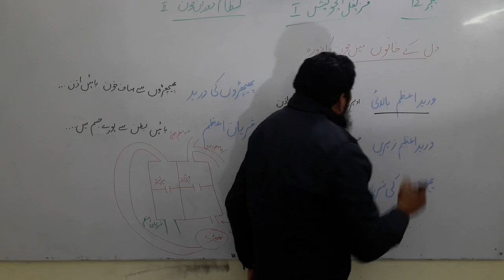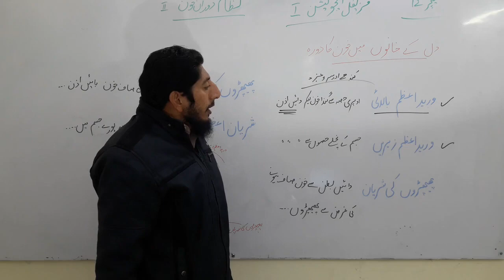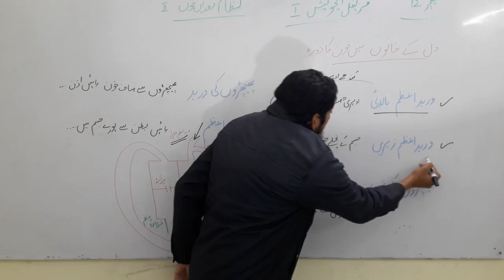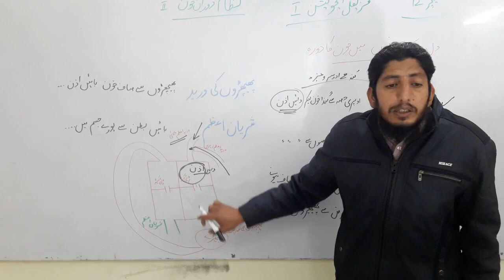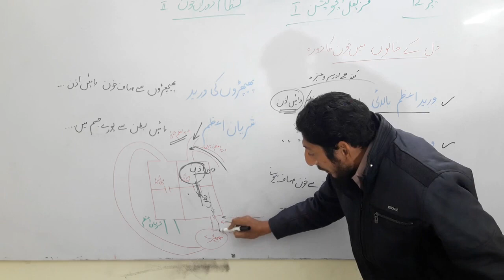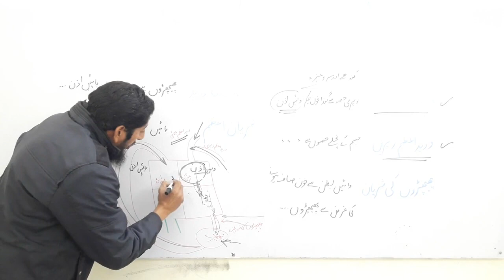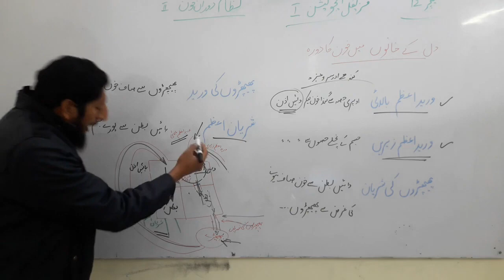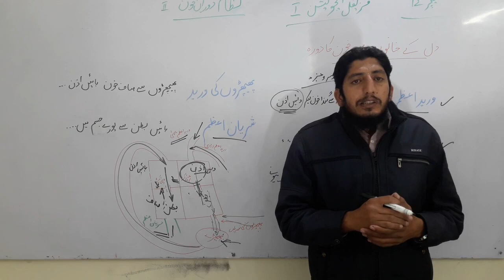نظام دوران خون میں حصہ لینے والے اعضاء (پارٹ 2)